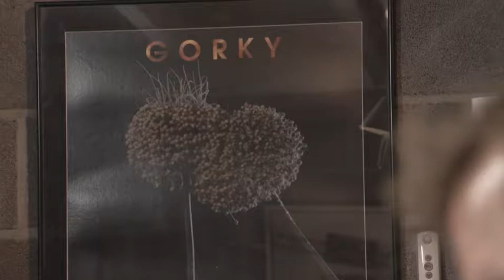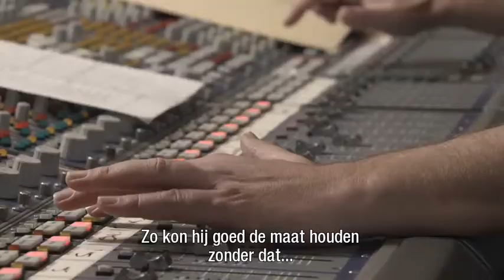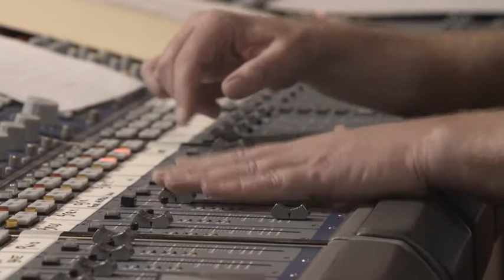Making of Mia - Gorki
Een idee is nog maar het begin.